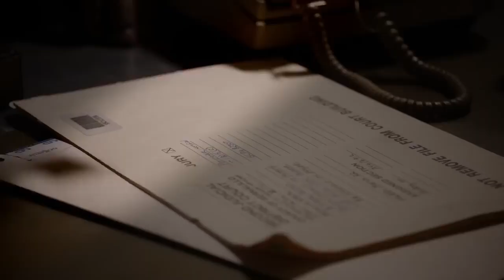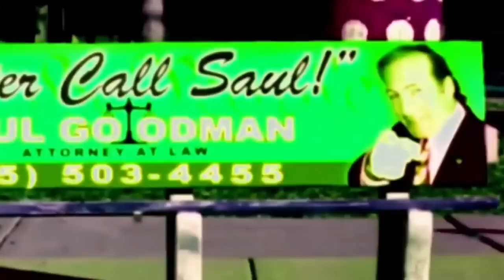The Entire Better Call Saul in 2 Minutes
Better Call Saul is property of the AMC and Sony Media.